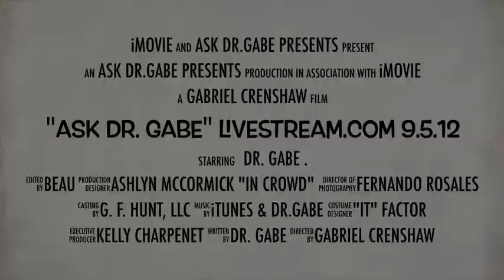Ask Dr Gabe Promo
Dr. Gabe Launches the Ask Dr. Gabe Broadcast!